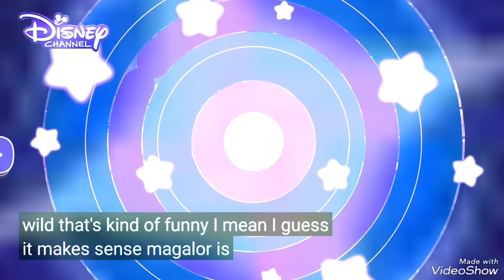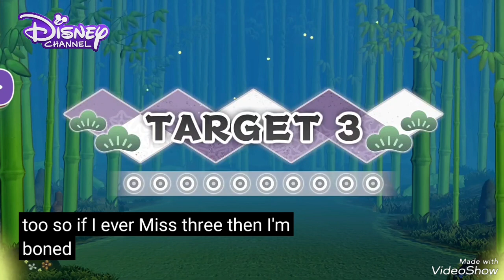Mga Mata Ni Anghelita (New Season 8) Play | Lesven Silveira (With Video Overlays)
The fun continues with Lesven Silveira spends her best friend with La Diva to achieve the goals returned and she's starting to enjoy the lifetime can just play around. The lovely pandemic makes your heart was so happy.
'Nang Dahil Sa Iyo' by Maricris Garcia is thrilled by the fairground park. But minutes later, 'Ang Pag-ibig Ko' by Keane is just got traveled with Grecko and Emily arrives into the Shakey's.

Now that I feel like there's Anghelita has thrilled to travel the world with Lesven Silveira while she's relax and inspire to just enjoy the wonderful scenery can ride on-board.
Let's watch MasaeAnela plays 'Magolor Epilouge'

If you have something you want me to do, a challenge or you want me to collaborate with someone, just comment it down below ⬇️ and use these hashtags LesvenSilveiraRequest, PsalmsDavidOfficial and StellaFlorescentVideos

Studio Light
Manfrotro Tripod